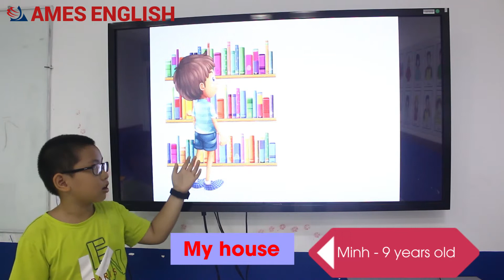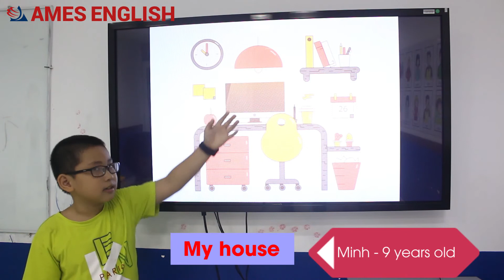Thuyết trình chủ đề: My house and my room_Vũ Đức Minh_EK5_9 tuổi